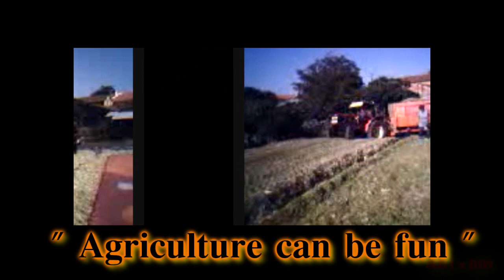Packing silage pit , finishing .....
some old footage  of silage works ;)